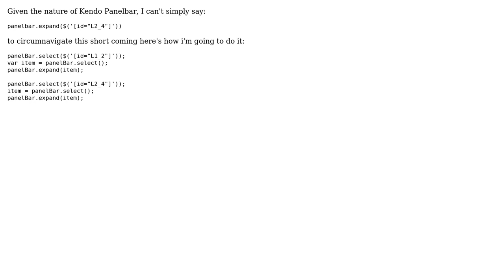jQuery - Multi Level Selector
With thanks & praise to God, and with thanks to the many people who have made this project possible! You are responsible for your own actions.